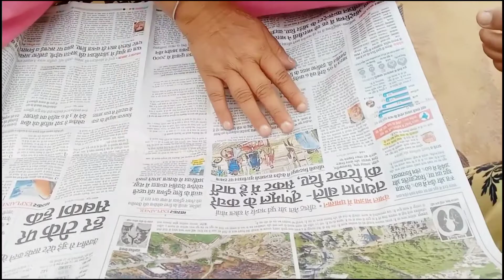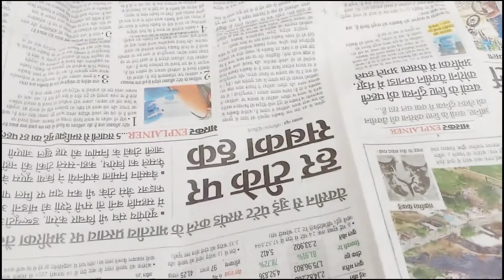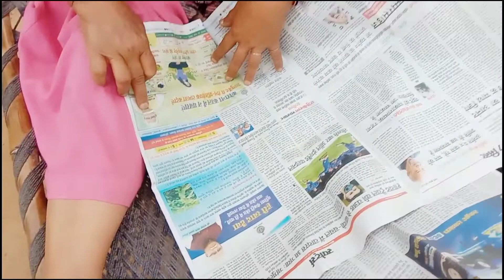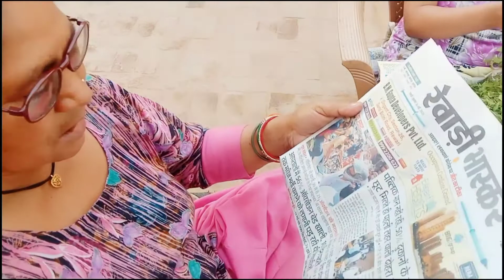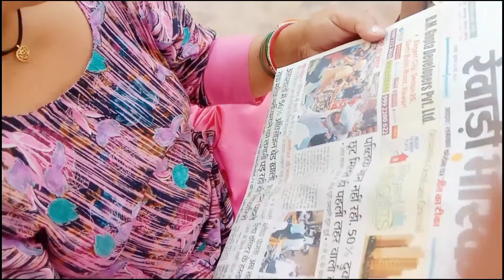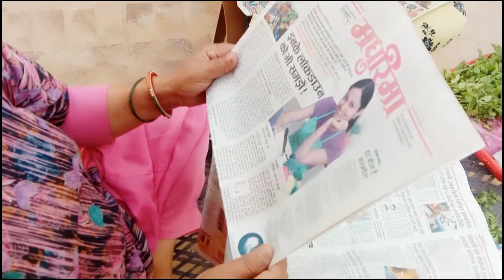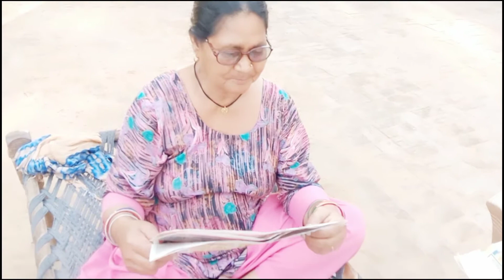Uff ! maa kya kr rhi h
Hye everyone 👋

About me -
             I am Sangeeta Sehrawat . I am from Rewari Haryana . I am a science student .

vlogs telugu,
vlogs malayalam,
vlogs with ronak,
vlogs video,
vlogs in tamil,
vlogs rahul,
vlogs with divya,
vlogs with reena,
vlogs arishfa khan,
vlogs american,
vlogs assamese,
vlogs and routines,
vlogs australia,
vlogs actress,
vlogs anushka sen,
vlogs at home,
ag vlogs,
ag vlogs tamil,
ag vlogs day in my life,
ag vlogs kashid beach,
vlogs by sravs,
vlogs bike,
vlogs by aj,
vlogs blasters,
vlogs bengali,
vlogs by arif,
vlog background music,
b vlogs and music,
b vlogs and entertainment,
bs vlogs sikkim,
nikki b vlogs,
matty b vlogs,
cardi b vlogs,
mona b vlogs,
n b vlogs,
vlogs channel,
vlogs canada,
vlogs couples,
vlogs camera,
vlogs challenge,
vlogs celebrity,
vlog comedy,
vlogs car,
c vlogs snowboarding,
arm c vlogs,
j c vlogs,
mom c vlogs,
cookie swirl c vlogs,
annie c vlogs,
c&a vlogs,
vlogs dot apk,
vlogs dubai,
vlogs daily,
vlogs desi,
vlogs dhruv,
vlogs delhi,
vlogs daily life,
d vlogs by divya,
d vlogs r15,
d vlogs cycle stunt,
d vlogs assam,
d vlogs dev,
rd vlogs malayalam,
d vlogs types of patients,
ak&d vlogs,
vlogs editing app,
vlogs eid